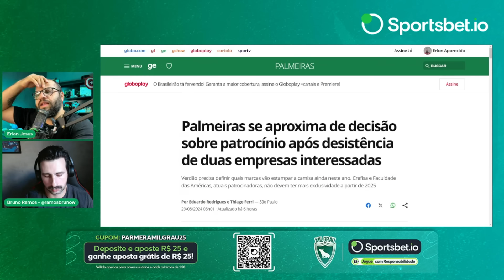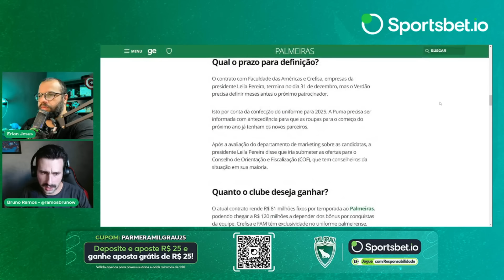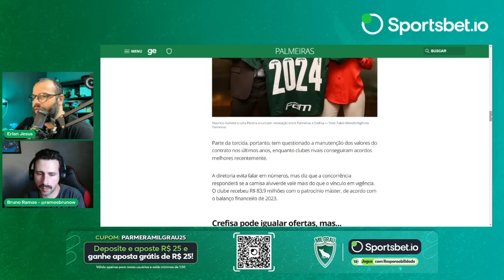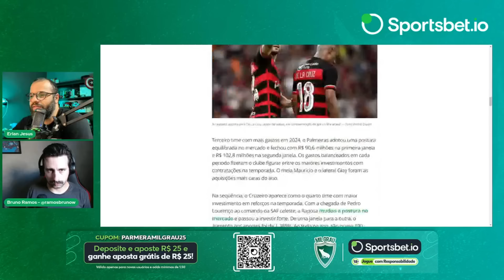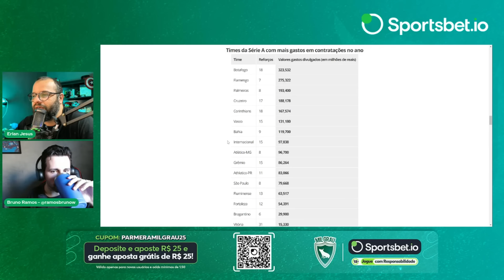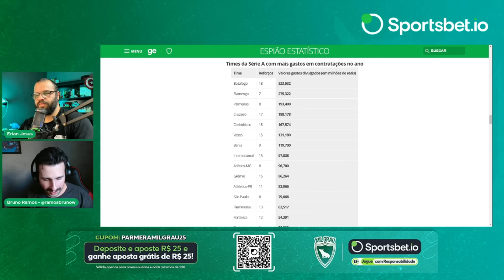PALMEIRAS PERTO DE DEFINIR O NOVO PATROCINADOR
CUPOM: PARMERAMILGRAU25

Palmeiras se aproxima de decisão sobre patrocínio após desistência de duas empresas interessadas
Verdão precisa definir quais marcas vão estampar a camisa ainda neste ano. Crefisa e Faculdade das Américas, atuais patrocinadoras, não devem ter mais exclusividade a partir de 2025

VAI MUDAR? PALMEIRAS RECUSA VALOR MILIONÁRIO E DEFINE ESTRATÉGIA POR NOVO PATROCINADOR